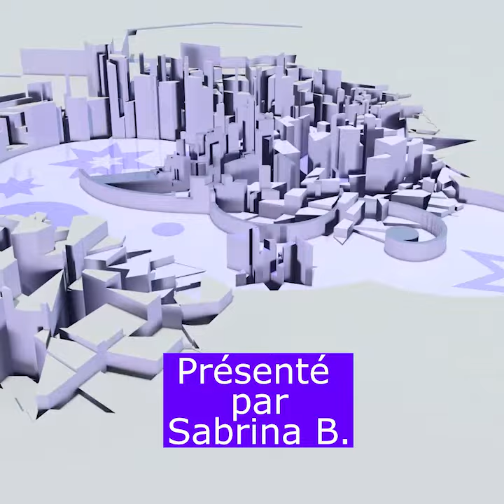Agenda Février 2021